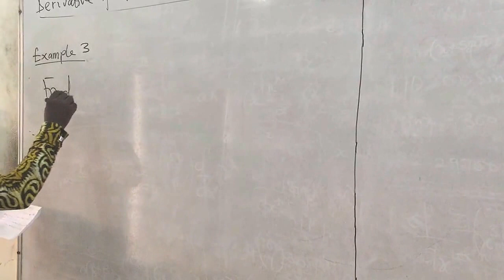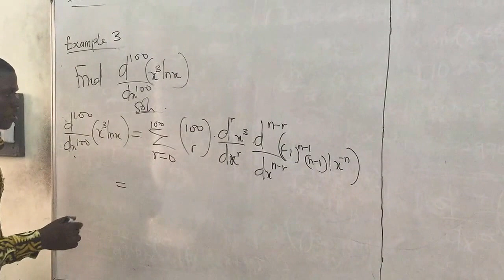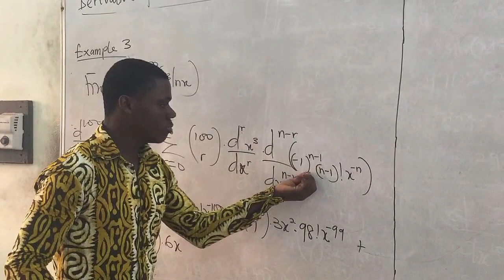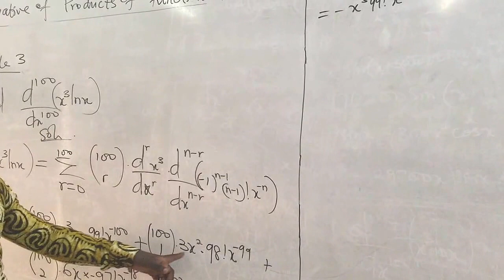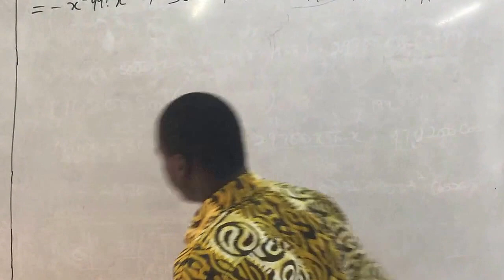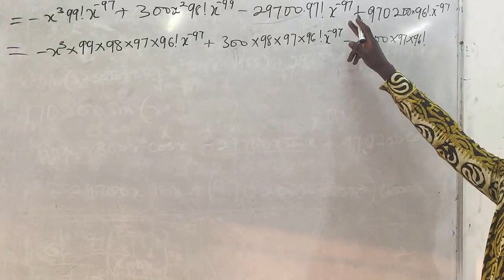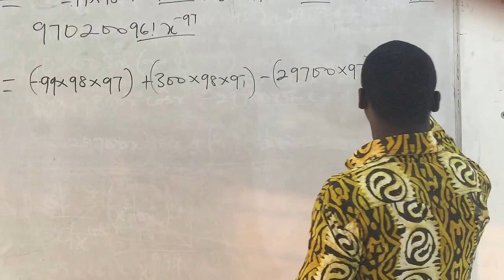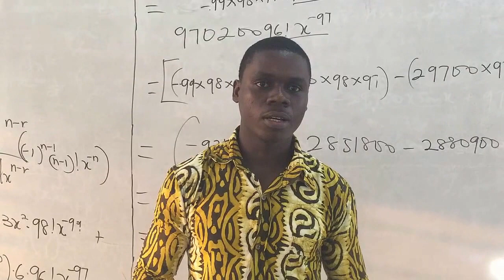Intro Analysis Derivatives of Products of Functions example 3